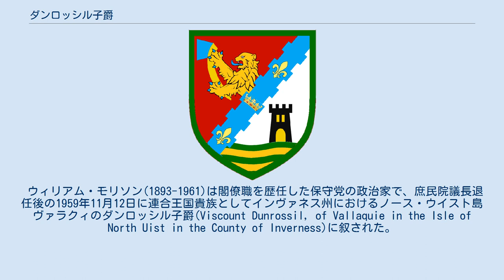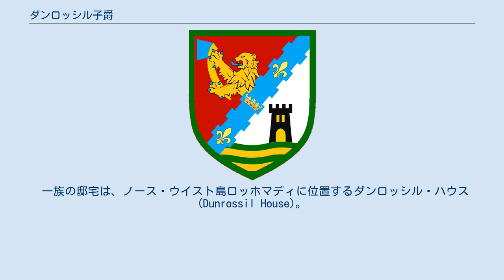ダンロッシル子爵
ダンロッシル子爵(英:Viscount Dunrossil)は、イギリスの子爵、貴族。
 ウィリアム・モリソン(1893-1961)は閣僚職を歴任した保守党の政治家で、庶民院議長退任後の1959年11月12日に連合王国貴族としてインヴァネス州におけるノース・ウイスト島ヴァラクィのダンロッシル子爵(Viscount Dunrossil, of Vallaquie in the Isle of North Uist in the County of Inverness)に叙された。
その後、初代子爵がオーストラリア総督在任中の1961年に亡くなると、その息子のジョンが爵位を相続した。
 2代子爵ジョン(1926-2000)は外交官として活躍し、フィジー高等弁務官やバミューダ総督を務めた。
 その息子である3代子爵アンドリュー(1953-)が2020年現在のダンロッシル子爵家現当主であり、アメリカ合衆国テキサス州サンアントニオに居を構えている。
 一族の邸宅は、ノース・ウイスト島ロッホマディに位置するダンロッシル・ハウス(Dunrossil House)。
 法定推定相続人は、現当主の息子であるカラム・アラスデア・ブランデージ・モリソン(1994-)閣下。